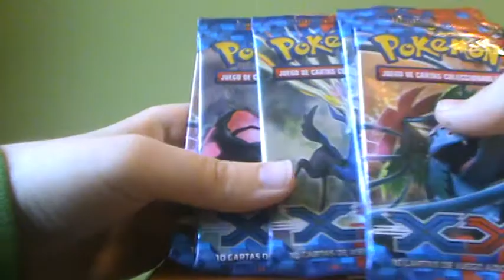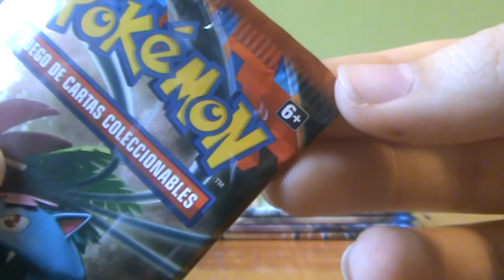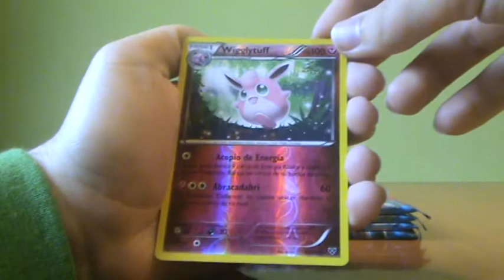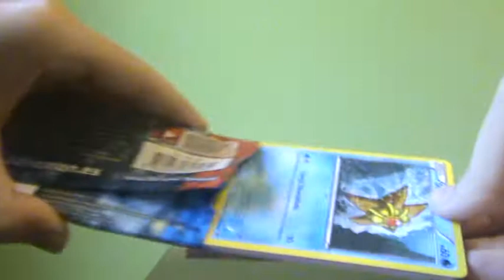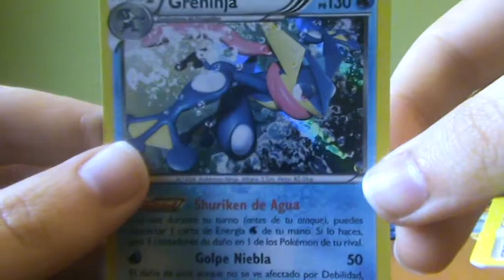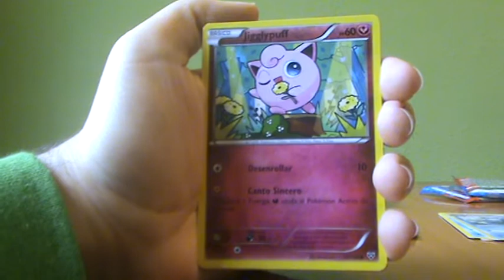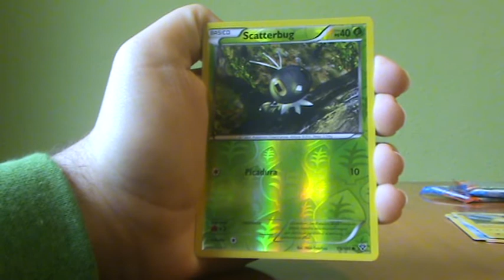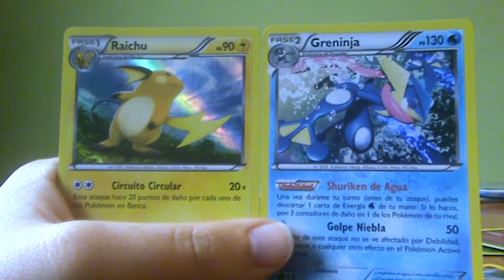¡Unboxing Pokémon XY! (5 sobres)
¡Apertura de 5 sobres de la colección XY! :)

¡Por fin comienzo esta nueva colección! :D